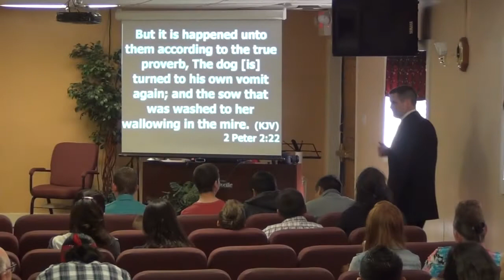Timothy Dunn -- "The keys to the Gate" -- Calvary Apostolic Church -- Apostolic Outreach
Bro. Timothy Dunn Pastor of Calvary Apostolic Church with Apostolic Outreach present this video for more information please

Jesus is the Key to the prison that afflicts us! Message at CAC April 22, 2012 AM